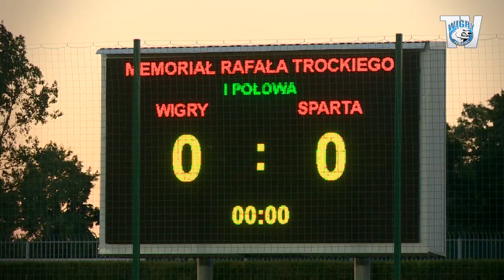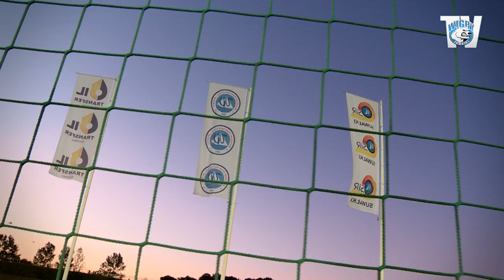7 Memoriał Rafała Trockiego (19.08.2015)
Po raz siódmy Wigry Suwałki i Sparta Augustów rozegrały towarzyski mecz ku pamięci Rafała Trockiego.  W tym roku rywalizowały także akademie obydwu drużyn,  a w zespole Sparty wystąpił syn Rafała.